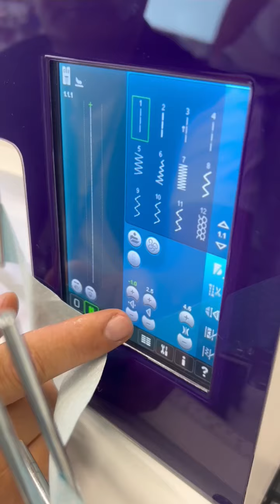Profesjonalne lamowanie na Pfaff Creative 4.5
Możesz szybko, wygodnie i profesjonalnie lamować na maszynach domowych z użyciem odpowiedniego lamownika.
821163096 PFAFF ORIGINAL pozwoli na wykonanie zawsze równej, estetycznie wszytej lamówki nawet w grubszych projektach.